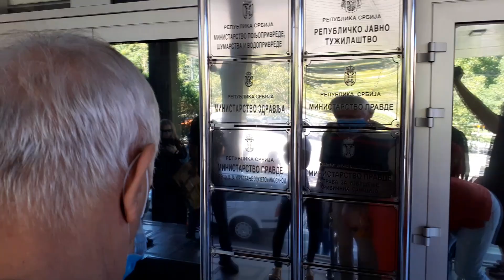Paradajzom na Vladu Srbije: Srpski seljaci ljuti - paori primorani da ga bacaju!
Predstavnici Sindikat paora i individualnih poljoprivrednih proizvođača u okviru sindikata Sloga izrazili su danas nezadovoljstvo odnosom države prema poljoprivrednicima i ispred Ministarstva poljoprivrede prosuli gajbice paradajza.

Potpredsednik Stranke slobode i pravde Dejan Bulatović rekao je da je poljoprivredniku potrebno 25 dinara da proizvede paradajz, a da se on u Srbiju uvozi za 11 dinara, pa su paori primorani da pobacaju paradajz, jer nemaju šta da rade s njim.

Bulatović je novinarima ispred Ministarstva rekao da se paradajz uvozi iz Albanije po ceni od 11 dinara i da je to moguće jer u Albaniji država stoji iza poljoprovrednika.

 - Zašto to ne može Srbija, jer ovo Ministarstvo nema vremena da se bavi poljoprivredom, ali ima mesta da ministar bude prvi na listi Srpske napredne stranka - rekao je Bulatović i poručio da će se "boriti za paradajz i poljoprivredu".

Predsednik sindikata Sloga Željko Veselinović rekao je da su oni pokrenuli Sindikat paora i da su prošli put od ministra Branislava Nedomovića tražili razgovor, a da je on izneo laži.

On je dodao da je ministar najavio da u Srbiji neće biti gladi.

- Neće za njih, ali sam zabrinut da će biti gladi za obične ljude - poručio je Veselinović i rekao da će narednih nedelja utorkom držati konferenciju za novinare dok ne okupe ozbiljan broj paora, posle čega će ministar morati da razgovara sa poljoprivrednicima.